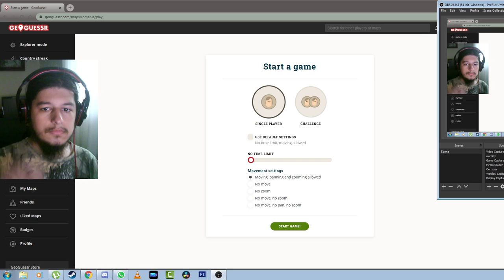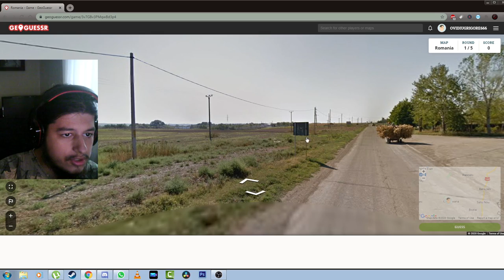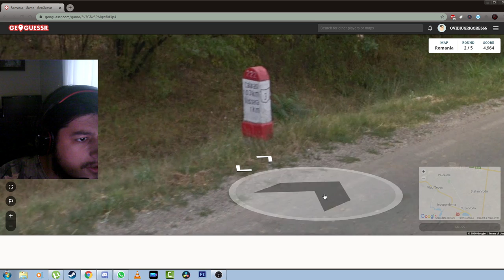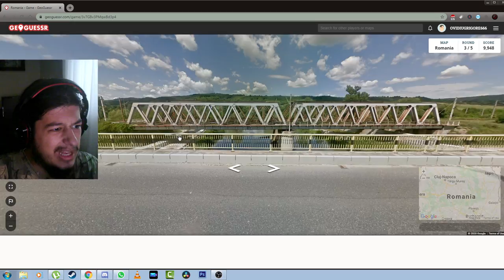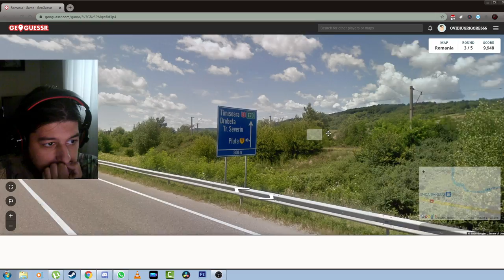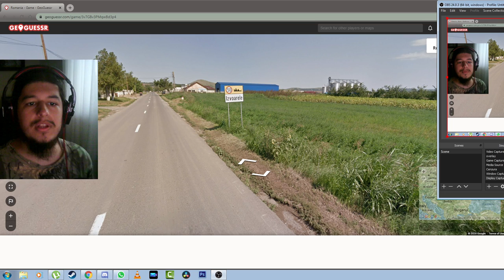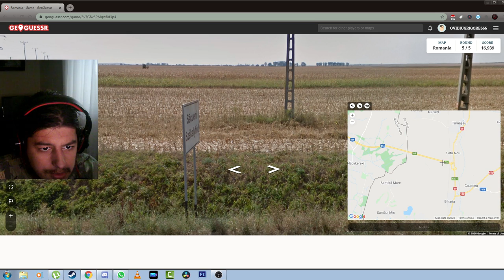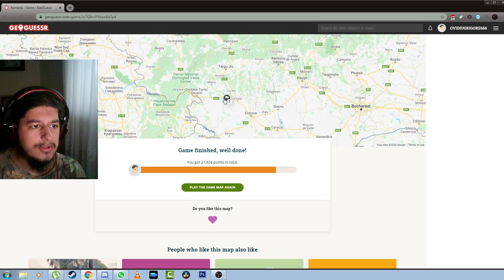Ca Bahoi de pe pod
8 GB RAM DDR3 1866
HDD western digital blue 1TB
Sursa 600W
Monitor LG 25UM58-P 21:9
Mouse Myria
Tastatura Myria
Casti Myria
Microfon Trust GXT 212
Carcasa Serioux